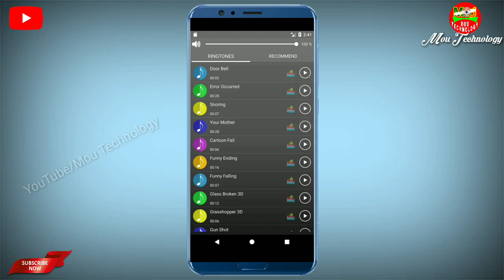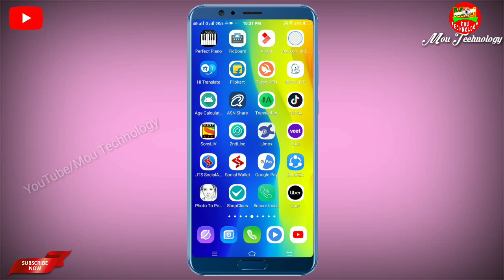Only for Funny Ringtones Video.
These ringtones are so funny! Make you happy when your phone rang.

Get free super funny ringtones for your Android smartphones!
Plenty of funny ringtones and funny SMS tones all in one!
You can set the ringtones as your default ringtones, alarm clock ringtones or SMS notification tones.
Enjoy it now.

                                             ** ধন্যবাদ **